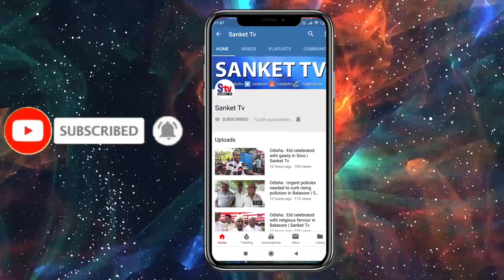Odisha : Swarm Of Locust Species Attack Vegetation In Balasore | Sanket Tv